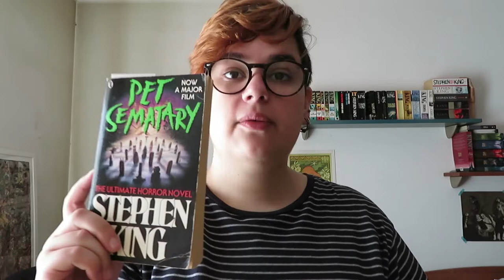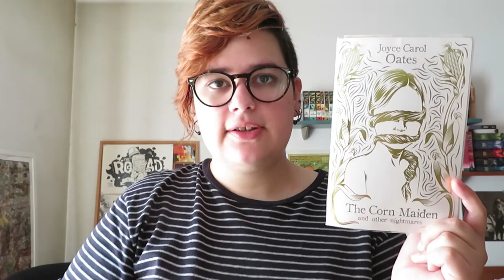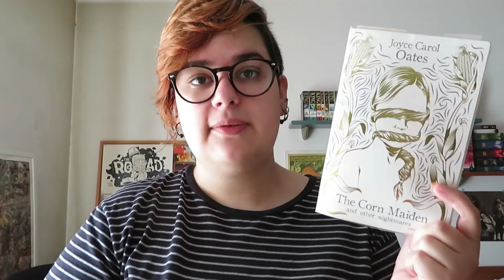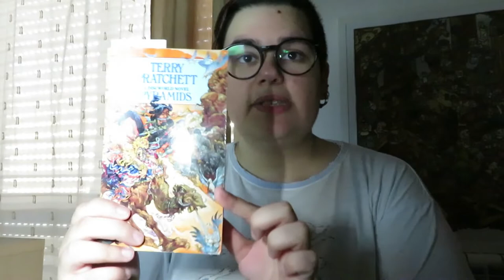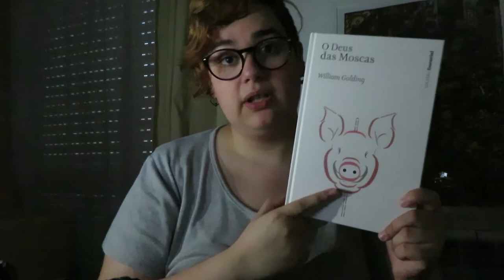Diário de Leitura | Agosto - Parte 1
O que li durante os primeiros dias de Agosto!

📚 Livros mencionados!
- Compêndio de Segredos Sombrios e Factos Arrepiantes de David Soares
- The Corn Maiden and other nightmares de Joyce Carol Oates
- Pet Sematary de Stephen King
- O Deus das Moscas de William Golding
- Pyramids (Discworld #7) de Terry Pratchett
- The Truth About The Harry Quebert Affair de Joël Dicker